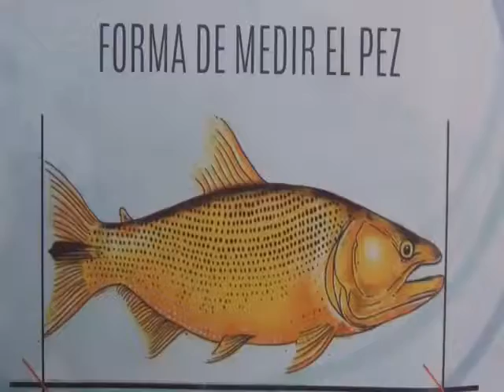HOY INICIA LA VEDA PESQUERA Pablo Gimenez